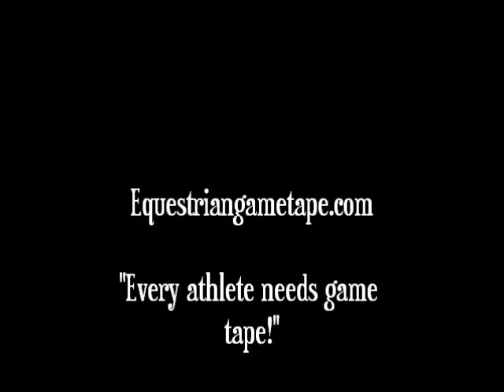Rock Melody at Halcyon Farm April 7, 2012 Jr AO Hunter 3rd trip